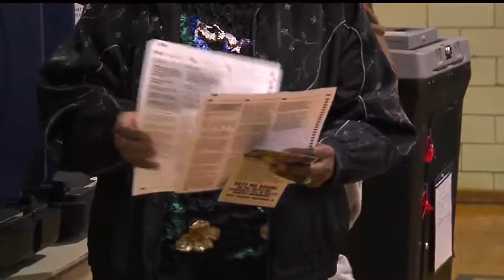Voter turnout higher than expected